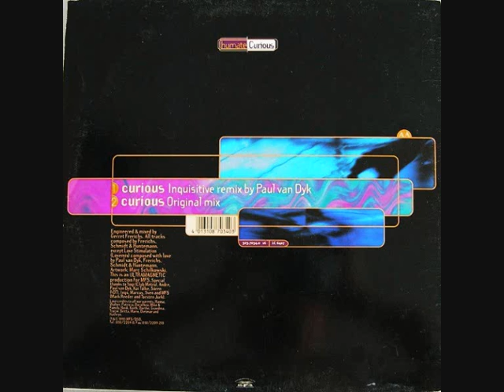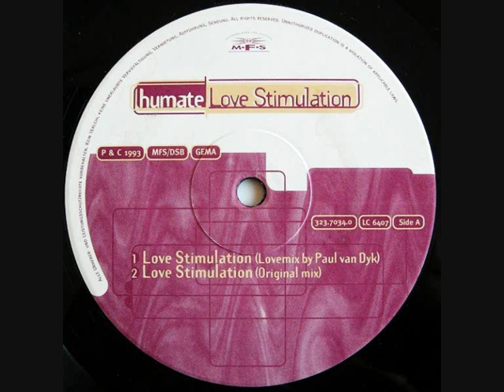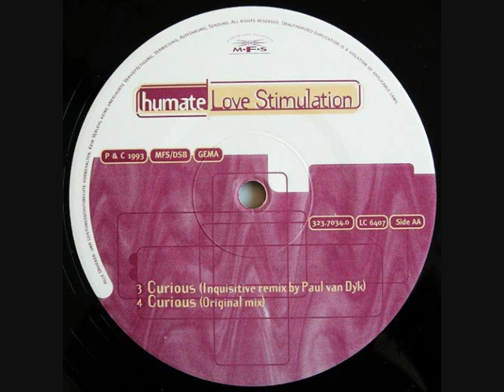Humate - Love Stimulation (Lovemix By Paul Van Dyk) (1993)